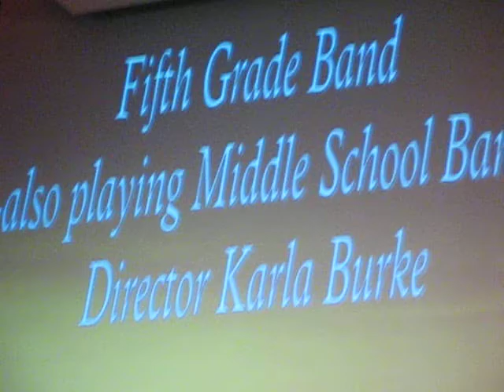Salem Christmas Program Clarinet PPCS